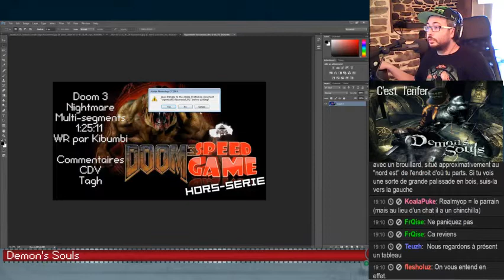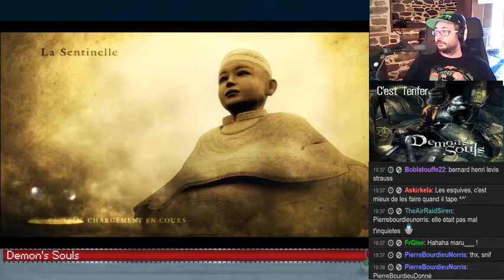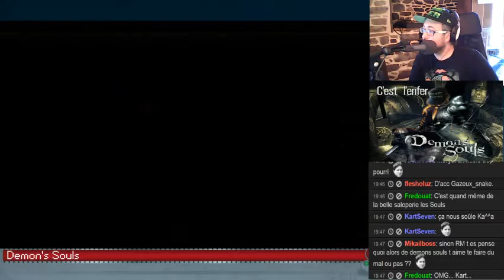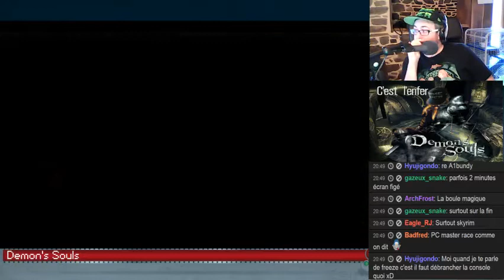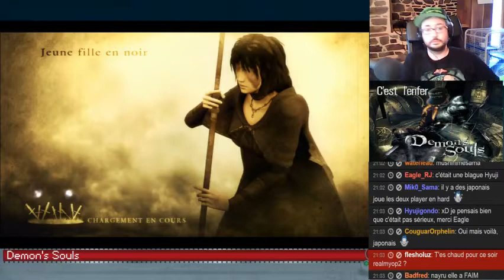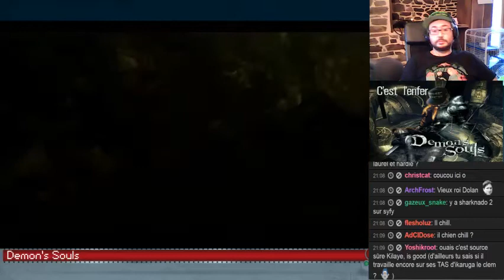Demon's Souls part 18